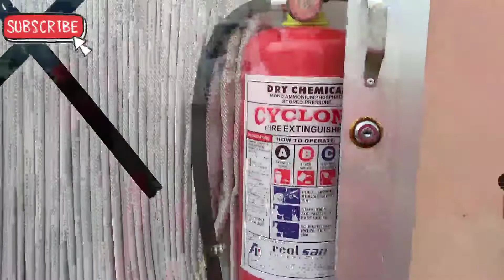Boss Pulubi | Kumuha ng Clearance Sa BFP.!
Thank you for your Support, Support Filipino Blogger.